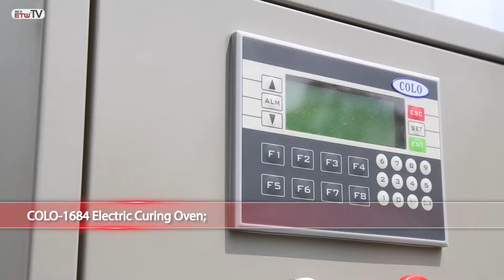Kafan powder curing oven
Oven used for heating workpiece before powder coating, and curing powder after coating
If you like this, pls contact Zoya: